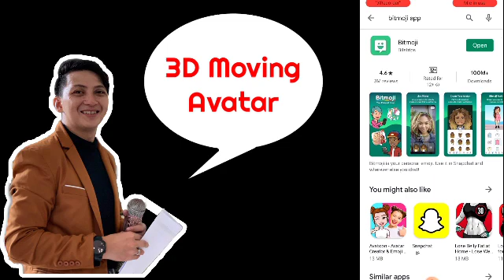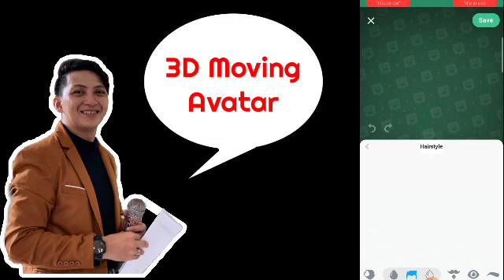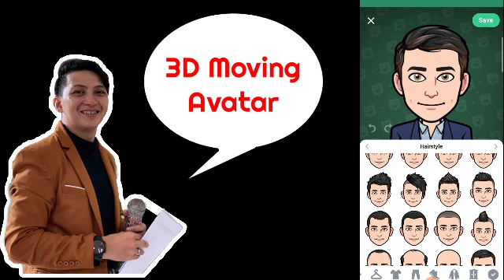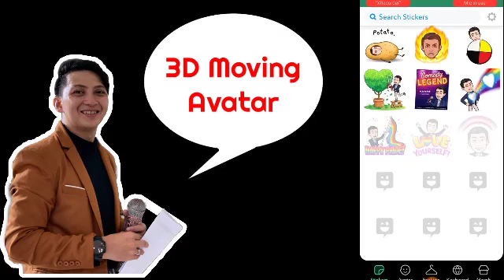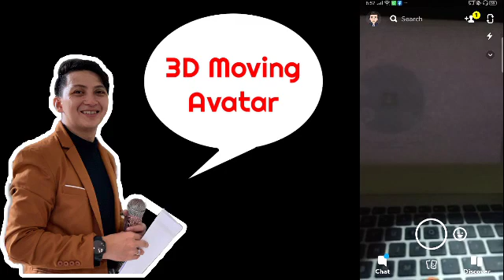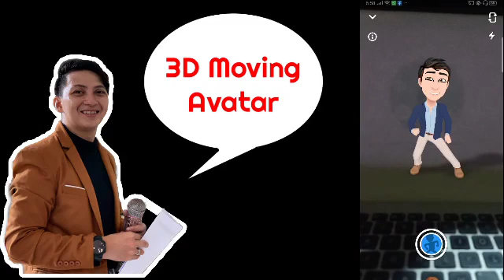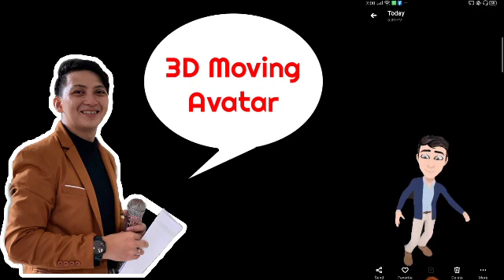How to make a 3D Moving Avatar of Yourself 😊 | Digitized Urself | Tutorials | Teacher Dha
- The transformation of 2D image into a 3D moving Avatar

- Avatar for Virtual Classroom

- Design your own Avatar 😊